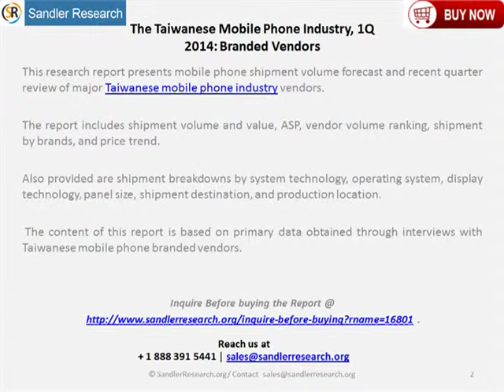1Q 2014: Taiwan Mobile Phone Industry Report for Branded Vendors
This research report presents mobile phone shipment volume forecast and recent quarter review of major Taiwanese mobile phone industry vendors. The report includes shipment volume and value, ASP, vendor volume ranking, shipment by brands, and price trend. Also provided are shipment breakdowns by system technology, operating system, display technology, panel size, shipment destination, and production location.